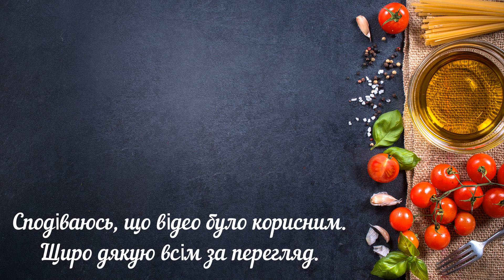Що можна приготувати з птиці 17 простих та смачних рецептів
У цьому відео я постаралась підібрати 17 смачних та простих страв із м'яса птиці, що зможе приготувати кожен без зайвих зусиль та зайвої мороки й порадувати себе, свою сім'ю і близьких чимось смачненьким.